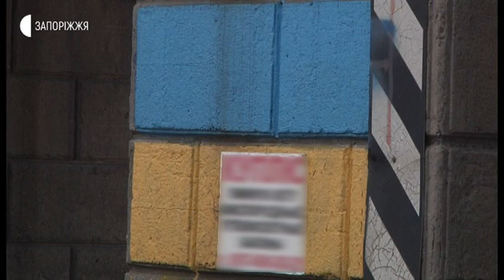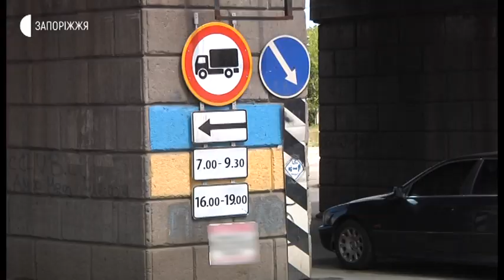Новини - Зовнішня реклама - 19.05.2020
Факт незаконного розклеювання зовнішньої реклами на опорах залізничного  мосту на вулиці Тюленіна у Запоріжжі зафіксували вчора. На місце виїздили представники Запорізької міської ради. Детальніше – Анастасія Шевченко.